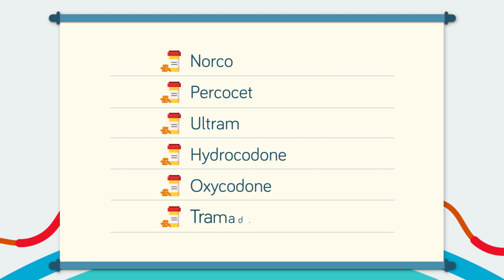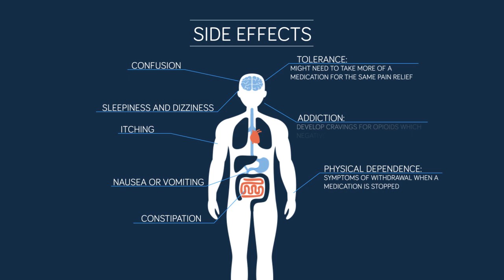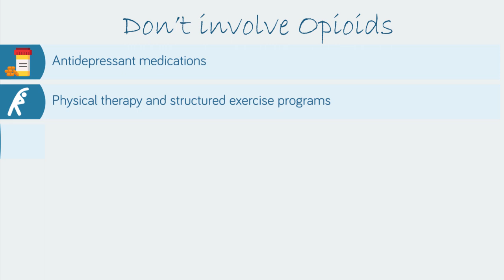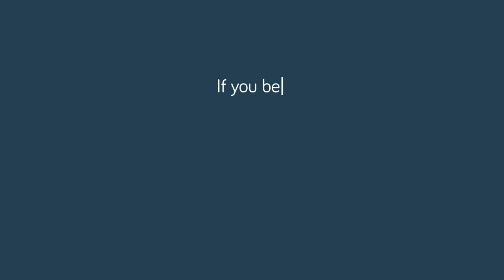Opioids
Learn about the benefits, side effects, and risks of opioid medications, as well as alternative forms of pain relief.